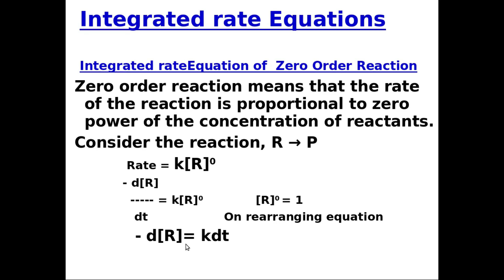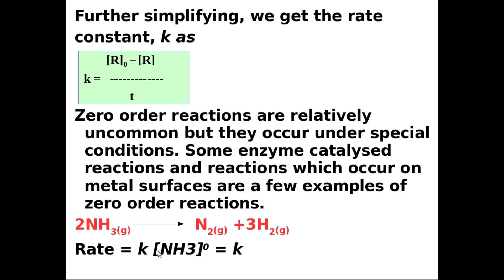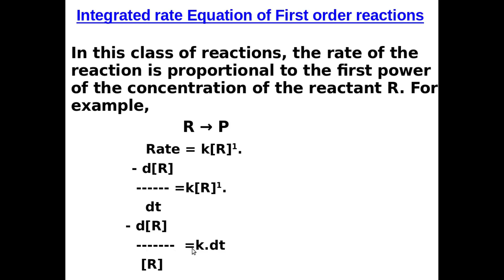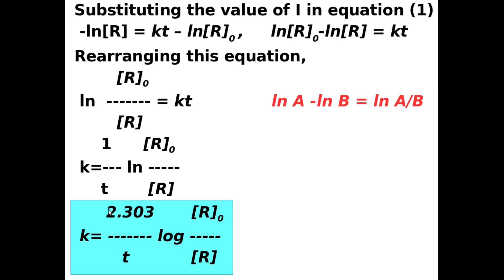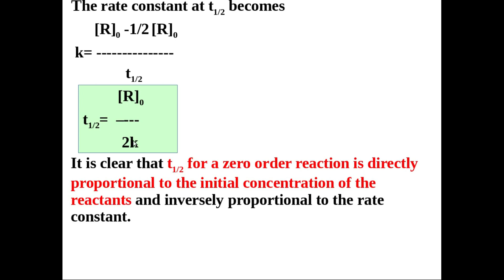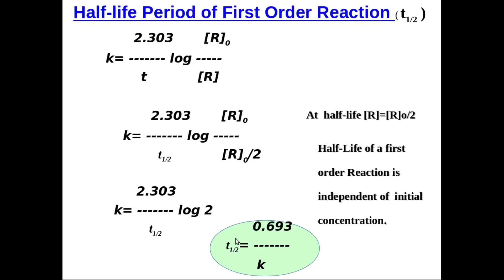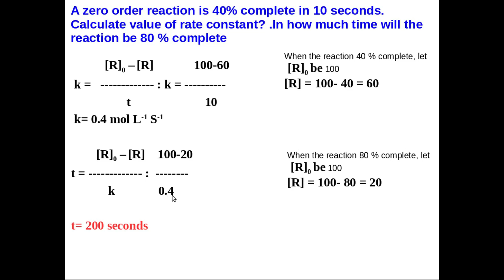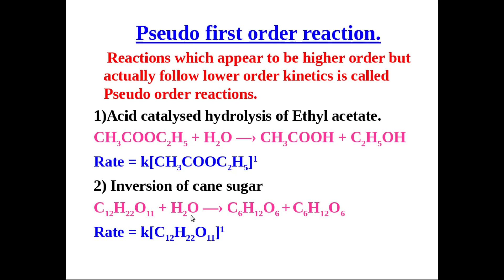Plus Two Chemistry | Chemical Kinetics | Inegrated Rate Equations & Half-life period | Class 3